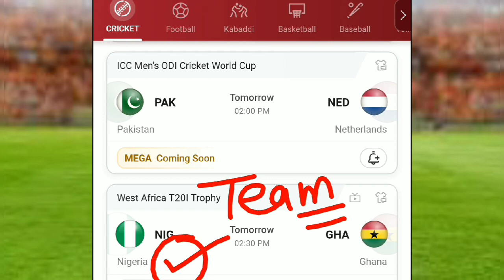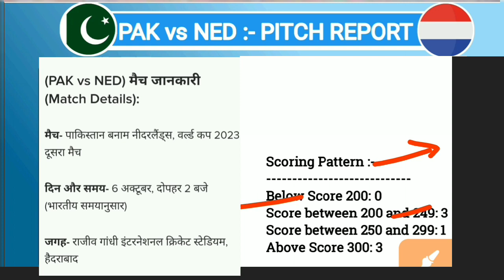PAK vs NED Dream11 Team Prediction, NED vs PAK Dream11,World Cup 2023, Pakvs Ned dream11 team,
pakistan vs netherlands world cup 2023,

pakistan vs netherlands world cup 2023 today match, pakistan vs netherlands today match,
pakistan vs netherlands playing 11 today match,
pakistan vs netherlands dream11 today match,
pakistan vs netherlands dream11 prediction today match,
pakistan vs netherlands dream11 team today match,
pakistan vs netherlands dream11 team prediction today match pak vs ned world cup 2023,
pak vs ned,
pak vs ned playing 11, pak vs ned dream11,
pak vs ned dream11 prediction,
pak vs ned dream11 team,
pak vs ned dream11 team prediction,
pak vs ned world cup 2023 today match,
pak vs ned today match,
pak vs ned playing 11 today match, pak vs ned dream11 today match,
pak vs ned dream11 prediction today match,
pak vs ned dream11 team today match, pak vs ned dream11 team prediction today match,

How to Win Grand League in Dream 11 में ग्रैंड लीग कैसे जीते | Dream

11 में ग्रैंड लीग टीम कैसे बनाए। Grand League win tips,

how to creat gl team in dream11
how to make gl team in dream11
how to creat gl team in dream league
world cup dream11 team, how to win dream11
how to win money in dream11
how to creat dream11 gl team in dream11
how to creat dream 11 gl team
how to creat dream 11 team today match
how to win gl with one team
how to win gl in dream 11 football
how to win gl in dream 11 today match, h how to win gl in my11circle,
how to win gl in vision11,